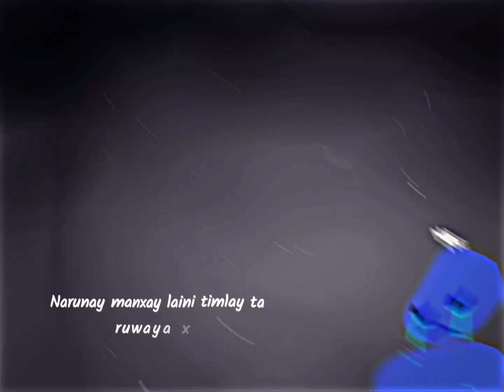New Song "Kasto Mutu"💔🥀